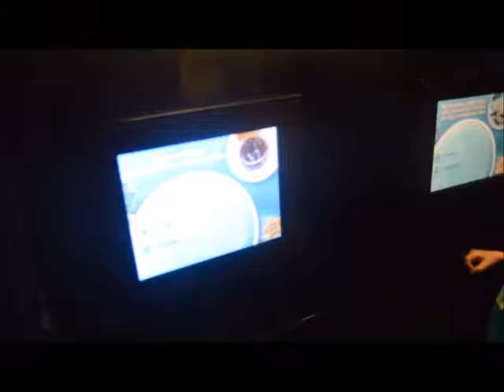A Little Rain Didn't Slow Us Down | Epcot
Hello and welcome back to another amazing video on Haileys Comet!

-My Favorite- (Today I Am Superman, Tomorrow I Haven't Decided)